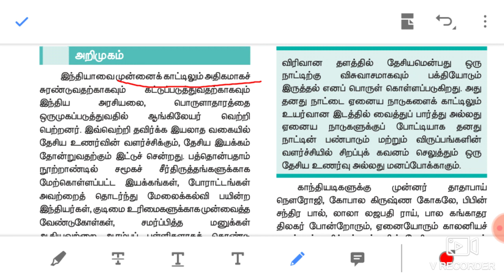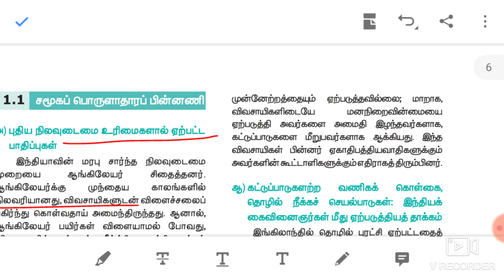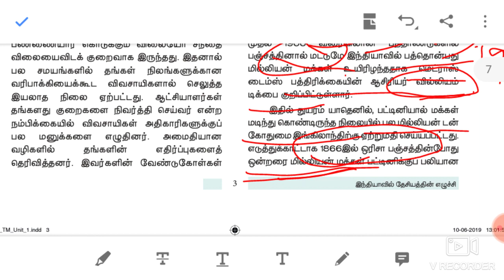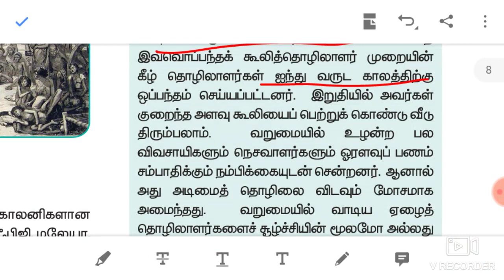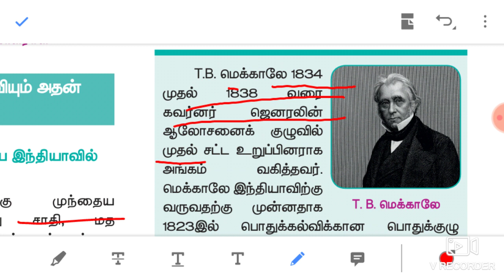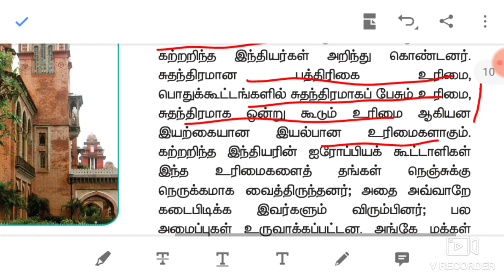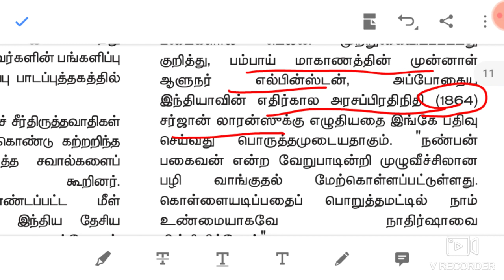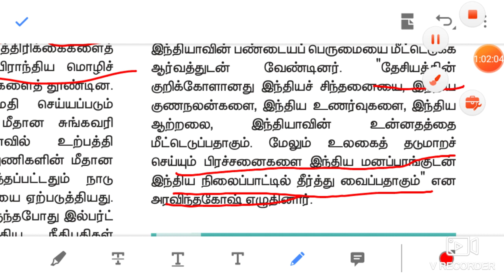1.இந்தியாவில் தேசியத்தின் எழுச்சி-Part 1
12th New History